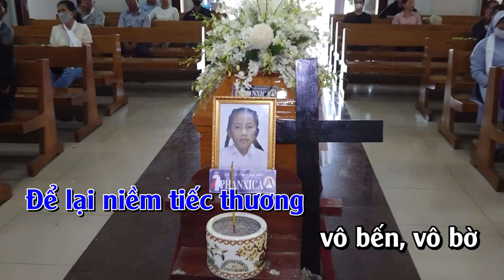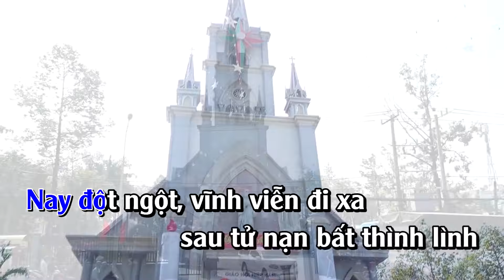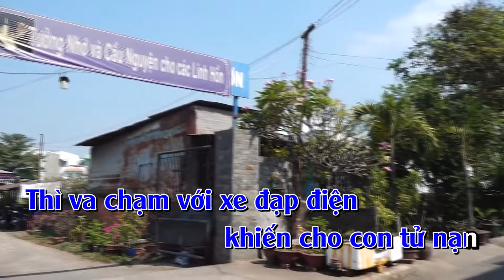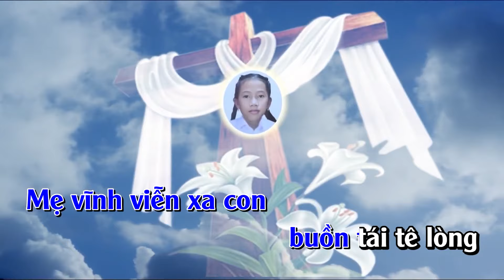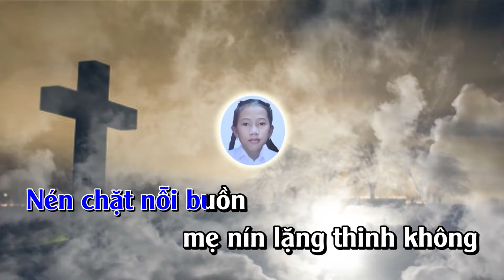NỖI LÒNG CỦA MẸ